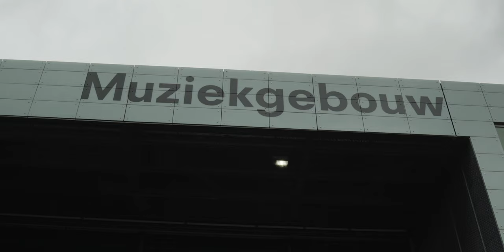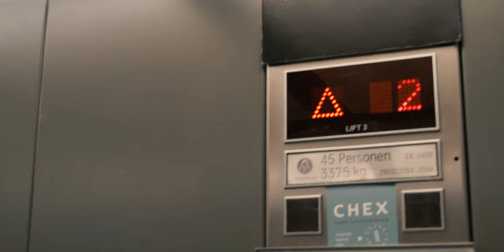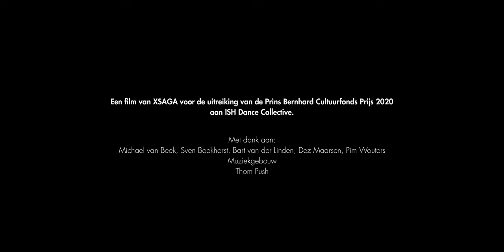Freestylers | Cultuurfondsprijs 2020